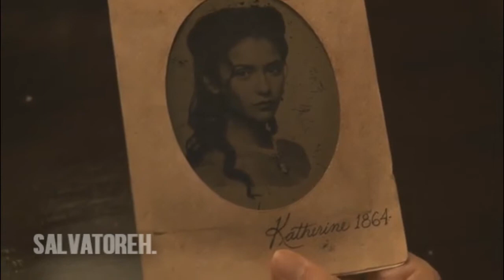RICORDIAMO INSIEME LA S1 - The Vampire Diaries' Summary